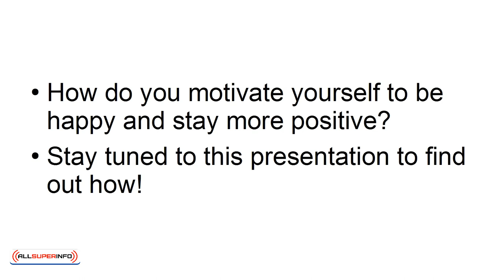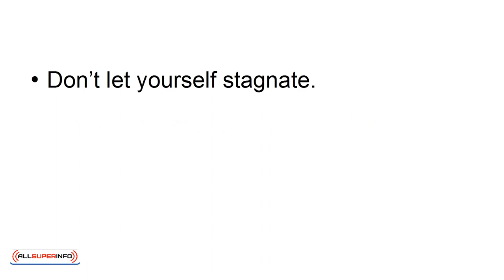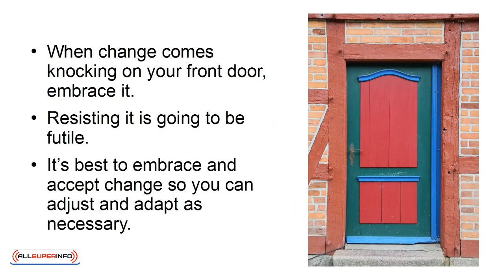09 How To Motivate Yourself To Be Happier And More Positive